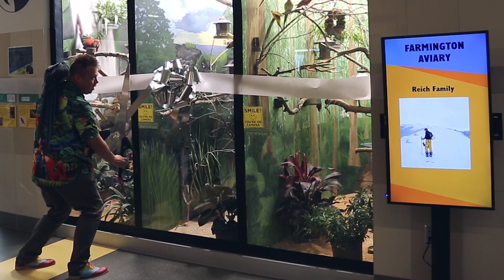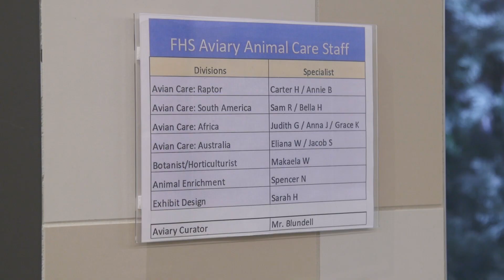Farmington High opens aviary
Students at Farmington High receive hands-on training as they participate in ornithology studies at the school. Science Chair Adam Blundell help set up an onsite aviary which features a red and green macaw pair in the South America exhibit, Fischer lovebirds in the Africa display and Eastern rosella birds and Grasskeets in the Australia section.